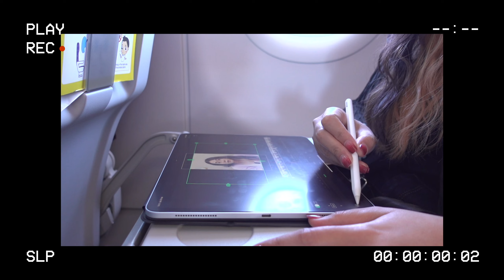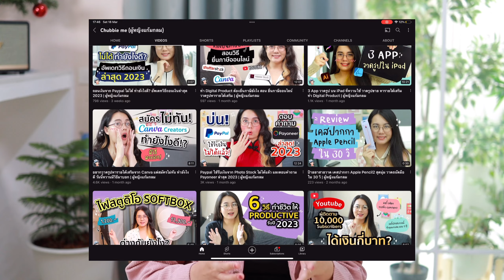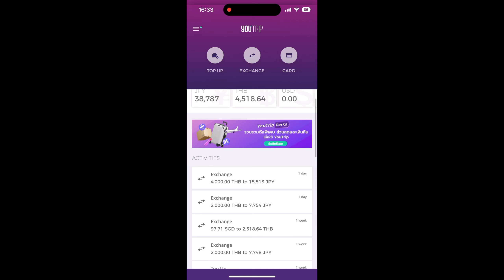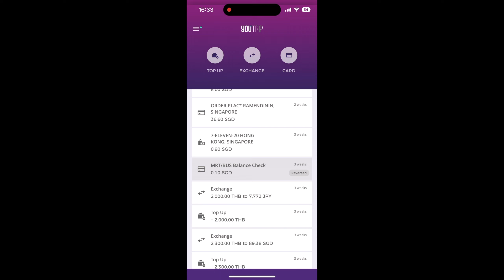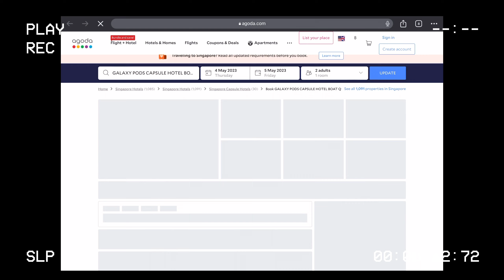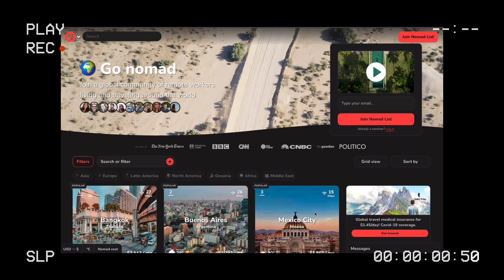อาชีพทำงานที่ไหนก็ได้ Digital Nomad คืออะไร? ถ้าไปเป็น Digital Nomad ที่สิงคโปร์ จะเป็นยังไงนะ?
เว็บไซต์ หาข้อมูลเกี่ยวกับ Digital Nomad
สมัคร Youtrip รับโบนัส 100 บาท (สำหรับคนที่สมัคร 10 คนแรกเท่านั้นนะคะ)